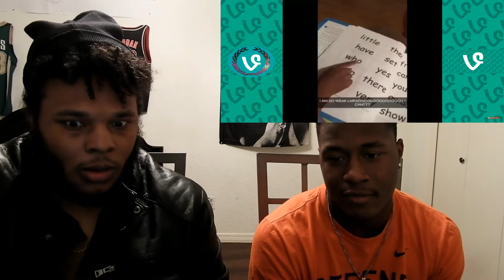Try Not to Laugh (Challenge)